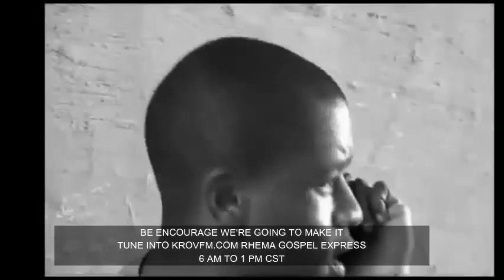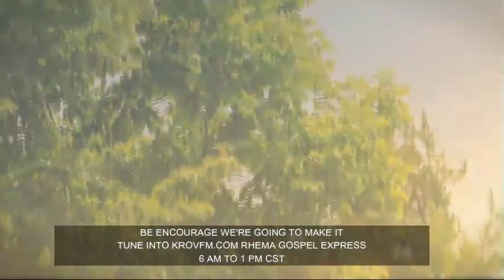SPECIAL VIDEO TO ENCOURGE ONES / Tune in Sundays to KROVFM.COM RHEMA GOSPEL EXPRESS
SPECIAL THANKS TO VARIOUS ARTIST: EVERETT DRAKE, FAITH WALKER, JAMES CHEPPELLE, &
JAMEL SEYMOUR
 THIS IS A LOCKHART RHEMA GOSPEL EXPRESS ORODUCTIONS